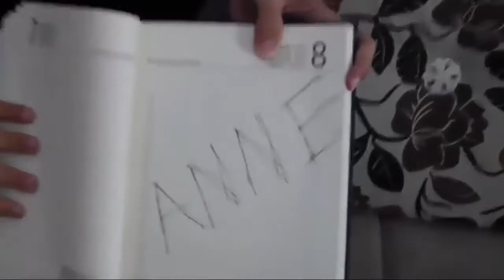Taşağına Kısa Film - Death Note 1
Arkadaşlar bu video'yu yaklaşık 1 - 1,5 yıl önce çektik. Bu yüzden Ses, tip, hal, tavır vb. gibi şeylerimiz aynı olmayabilir. Alpayıda 2000 abonede göstericektik neyse siktir ettim görün bakalım :D Bu videoyu yükleme sebebim de 2. videoyu yapma kararı almış olmamız :D Elimizden geldiğince kaliteyi arttırmış olacağız umarım videoları beğenirsiniz iyi seyirler. 2. videoyu 2000 abonede yüklücem ona göre :D Hadi kendinize iyi bakın videoyu başlatın. Haaa bide unutmadan ilk video smosh parody amk